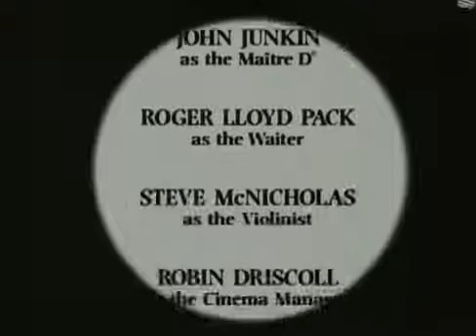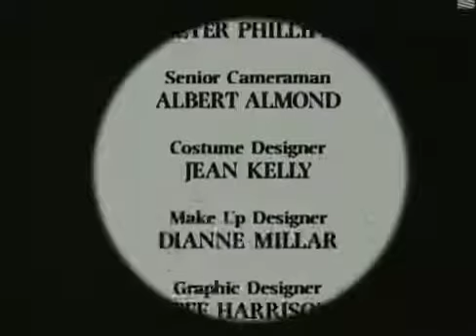MR. BEAN "Hail the Queen"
Enjoy watching the video youtubers. 😅😄😃😃🤣😂😊